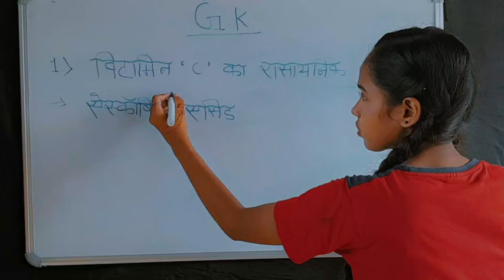shorts gk generalknowledge tranding